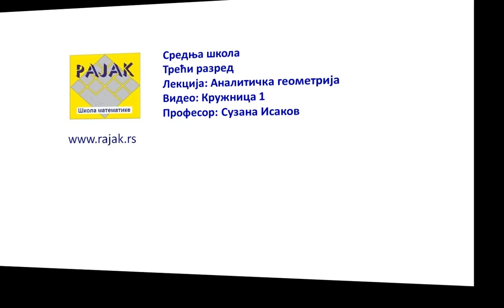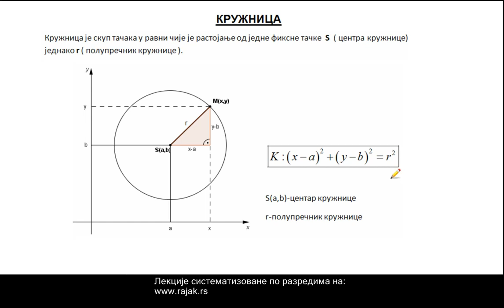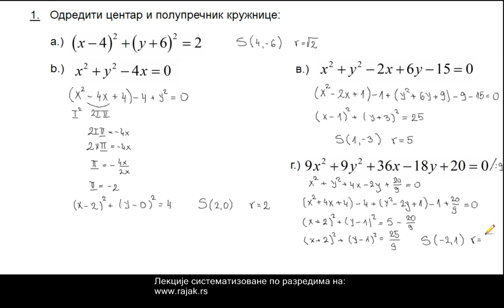Кружница 1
Једначина кружнице. Одређивање полупречника и координата центра. Решени задаци.